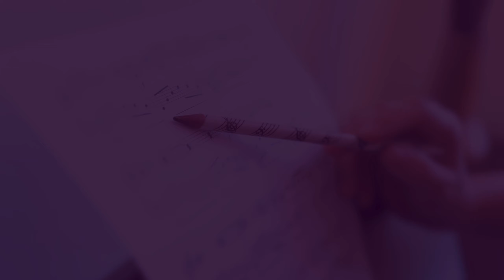PARTITION CODEE AVEC SOFIA 7 ANS🎹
📚 Travail d’une partition codée Sofia 7 ans🎹

Rejoins-nous et lance-toi dans ce jeu captivant et améliore tes compétences musicales dès maintenant ! 🎶💪
Venez me voir pour réservez votre premier cours !